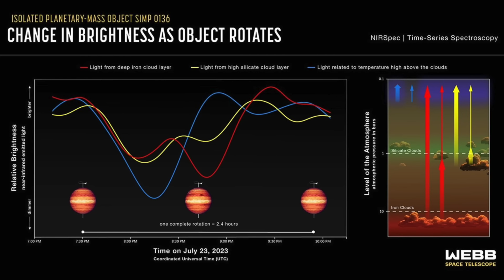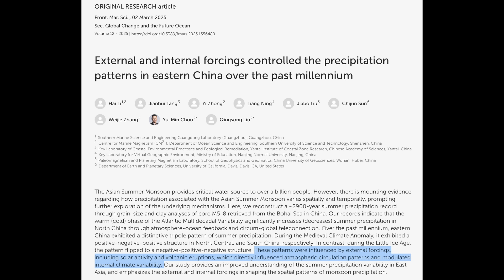Another Excuse for the Pole Shift, Weird Planet, Debunkaroo | S0 News Mar.4.2025